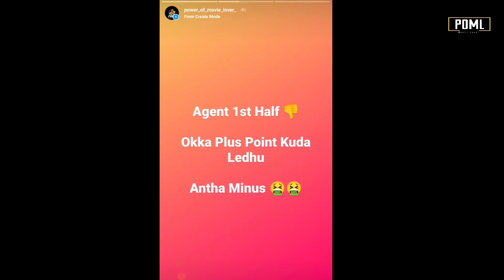Agent Movie Review | Akhil Akkineni | Mammootty | Surender Reddy | Power Of Movie Lover